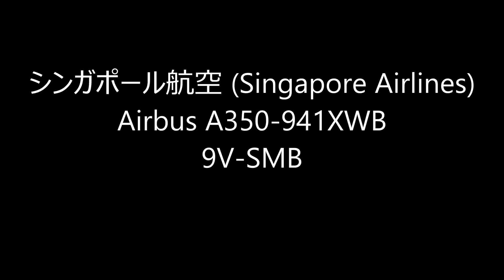☆Airbus A350☆Hong Kong Airport ☆香港國際機場二號客運大樓☆香港國際機場Sky Deck☆Take off!! RWY07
Chek Lap Kok International Airport
香港国際空港　香港國際機場

シンガポール航空 (Singapore Airlines)
Airbus A350-941XWB
9V-SMB